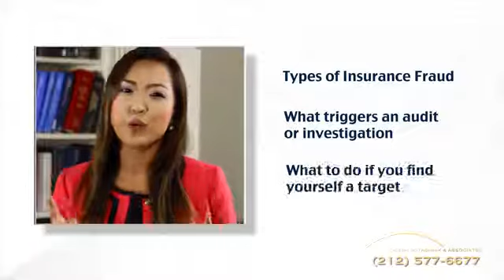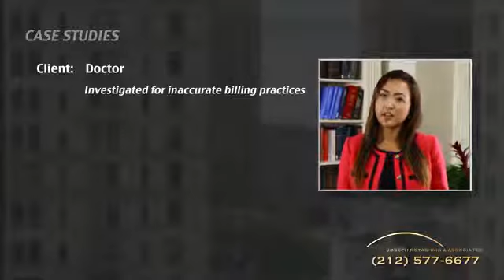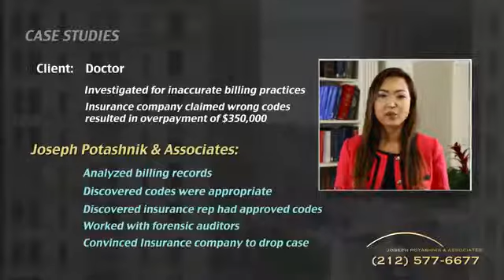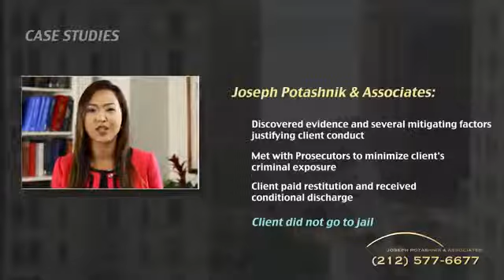New York Insurance Fraud Criminal Defense Attorney Explains What Happens After Being Targeted